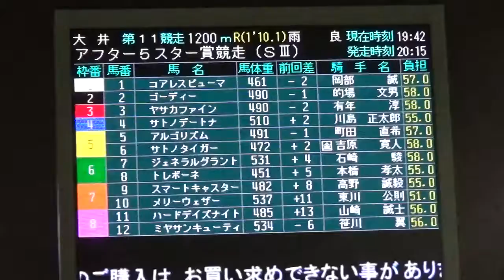２０１４アフター５スター賞パドック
２０１４アフター５スター賞パドック